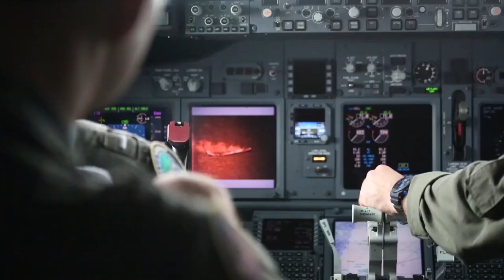Valiant Shield | Silver Eagle Sink Vessel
Capt. Akinori Yonamine, and Capt. Eric McCusker, F/A-18A Hornet pilots assigned to Marine Fighter Attack Squadron (VMFA) 115, assisted in the live-fire sinking exercise during Valiant Shield 16, 220 nautical miles Northeast of Guam, Sept. 12, 2016. Units from the U.S. Navy, Air Force and Marine Corps participated in the sinking exercise, which provided them the opportunity to gain proficiency in tactics, targeting and live firing against a surface target at sea. This U.S.-only, biennial exercise allows the services an opportunity to train in a blue-water environment, helping refine the military’s ability to present a seamless joint force and respond to any contingency in a timely manner.

(U.S. Marine Corps video by Sgt. Jessica Quezada)